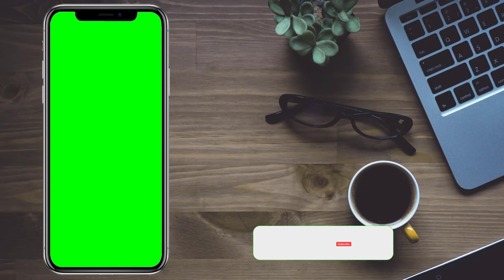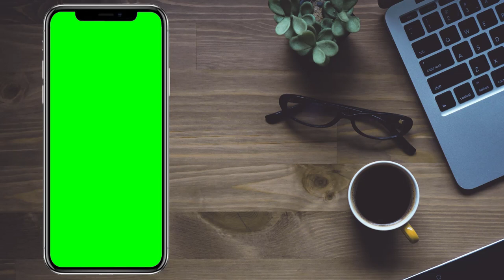Mobile green screen video effect 5 Mins | Mobile Frame Green Screen | No Copyright 🔥🔥🔥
4K Mobile green screen video effect 5 Mins | Mobile Frame Green Screen | No Copyright 🔥🔥🔥